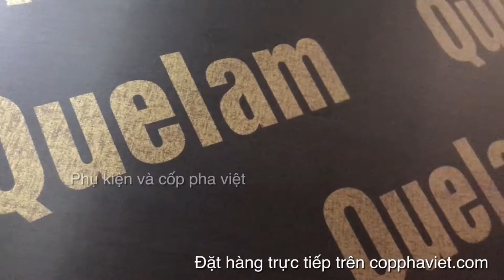CPV | Ván phủ phim Quế Lâm - Ván gỗ ép phủ phim 17ly || Phụ kiện và cốp pha việt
Ván phủ phim Quế Lâm - Ván gỗ ép phủ phim 17ly || Phụ kiện và cốp pha việt
Hotline : 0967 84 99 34 (zalo)
Địa chỉ : 19A Nguyễn Văn Bứa, Ấp 4, Xã Xuân Thới Sơn, Hóc Môn, TPHCM
Ứng dụng Ván Cốp Pha Phủ Phim Quế Lâm (Quelam)
Ván Cốp Pha Phủ Phim Quế Lâm (Quelam) được dùng chủ yếu làm ván cốp pha trong xây dựng. Do đặc tính chịu nước và có thể sử dụng luân chuyển được nhiều lần nên khi sử dụng sản phẩm ván gỗ coppha phủ phim của Công ty chúng tôi khách hàng sẽ tiết kiệm được rất nhiều chi phí và nhân công cho việc thi công các công trình.
Hiện tại, công ty chúng tôi đã cung cấp sản phẩm ván gỗ coppha phủ phim cho rất nhiều công trình xây dựng quy mô lớn trên cả nước tiết kiệm chi phí đem lại hiệu quả công trình và được đánh giá cao. Đến với chúng tôi, bạn sẽ luôn được hài lòng về chất lượng cũng như giá cả.
Với độ dày đa dạng từ 9 – 21mm chúng tôi luôn đáp ứng tốt nhất mọi yêu cầu của khách hàng Ván ép cốp pha Quế Lâm được sử dụng làm ván mặt cốp pha trong các công trình công nghiệp, thương mại và dân dụng. Sản phẩm ván cốp pha phủ phim có nhiều ưu điểm so với các vật liệu cốp pha truyền thống như:
• Bề mặt bê tông hoàn thiện bằng phẳng, không cần tô trát vữa.
• Trọng lượng nhẹ dễ di chuyển, lắp đặt giúp giảm chi phí nhân công, rút ngắn được thời gian thi công.
• Tái sử dụng được nhiều lần, hiệu quả kinh tế cao. Tái sử dụng cao, từ 5 – 15 lần nếu được bảo quản tốt.
• Chịu lực cao, đáp ứng được tính an toàn trong xây dựng.
• Ván gỗ cốp pha phủ phim có thể dễ dàng cắt xẻ thành nhiều hình dạng modun khác nhau
• Ván cốp pha phủ phim không bị nứt nẻ trong điều kiện thường, chịu ẩm tốt, ko bị mối mọt và co ngót.
• Cốp pha phủ phim có độ đàn hồi cao, chống cong vênh.
• Khả năng chịu lực của ván cao giúp giảm công chống đỡ.• Ván cốp pha phủ phim không bị biến dạng, mối, mục khi ngâm trong nước
▪ Màng phim là màng nhựa cán keo Phenolic ngăn thấm nước với bề mặt phẳng giảm trầy xước và có thể tái sử dụng nhiều lần.
▪ Mặt ván sử dụng gỗ Thông, là loại cây có lá hình kim, tỷ trọng trung bình, veneer gỗ Thông có chất lượng tốt, thường được dùng làm ván mặt.
▪ Ruột ván sử dụng dòng gỗ Bạch Đàn và Bạch Dương.
▪ Ván gồm nhiều lớp Veneer được ép nóng nhiều lần với keo có đặc tính chống nước (Water Boiled Proof – WBP) giúp tăng độ co dãn, độ cứng và khả năng làm việc ở môi trường ẩm ướt ngoài trời.

Thông Số Kỹ Thuật Ván Cốp Pha Phủ Phim Quế Lâm (Quelam)
MÔ TẢ GIÁ TRỊ
Quy cách  : 1220mm x 2440mm
Độ dày : 9mm -12mm -15mm -18mm -21mm
Dung sai :  0.5mm
Tái sử dụng :  4 ~ 15 lần
Keo chịu nước :  100% WBP – Phenolic
Ruột ván :  Bạch đàn, thông
Loại phim :  Stora enso, Màu nâu
Độ bền uốn tĩnh :  42,0 N/mm2
Độ ẩm : 9,7%
Lực bám giữ đinh vít :  148,0 N/mm2
Độ trương nở chiều dày :  ngâm nước 24h 2,1%
Chất lượng dán dính :  1,6 N/mm2
Lực ép ruột ván :  120 tấn/m2

Vậy nếu anh chị xem xong thông tin về Ván Cốp Pha Phủ Phim Quế Lâm (Quelam) thì hãy liên hệ với chúng tôi 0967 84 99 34 để được tư vấn thêm.